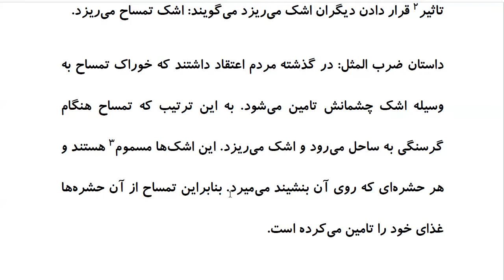Top 100 Persian Proverbs: Proverb 16: اَشکِ تِمساح میریزَد